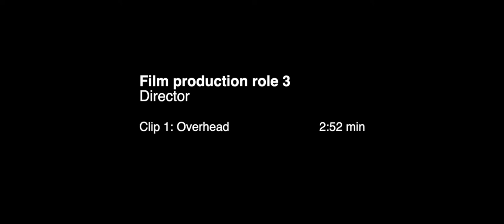Overhead | an IB Film Production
Production role 3, Director.

Directed, written, cinematography and editing by Chanine Enthoven
Starring Anna York and Lúcás Rohan
Featuring Lucy Sheikh, Marnix Brenninkmeijer and Sven Enthoven
Original Soundtrack by Sven Enthoven and Lúcás Rohan